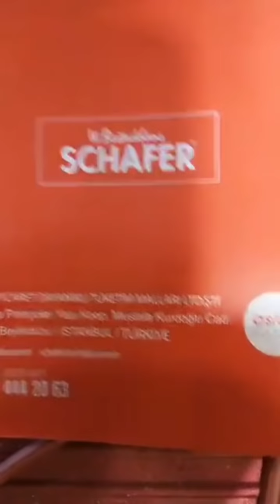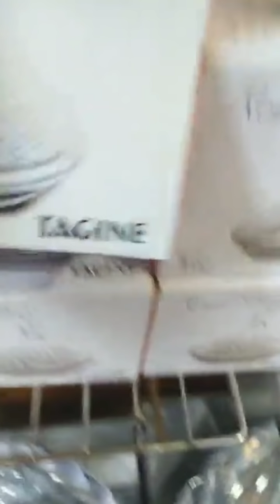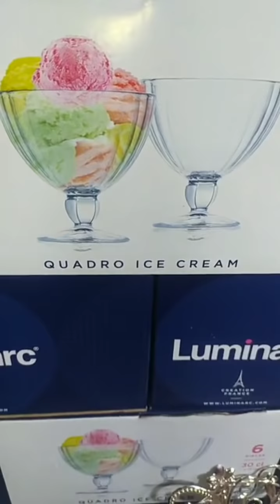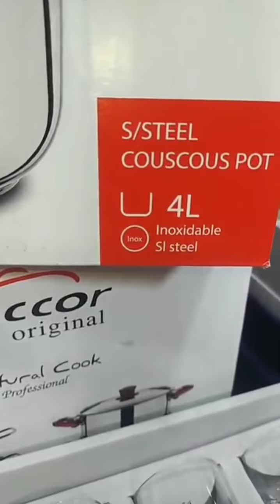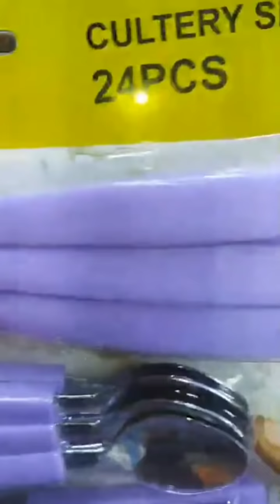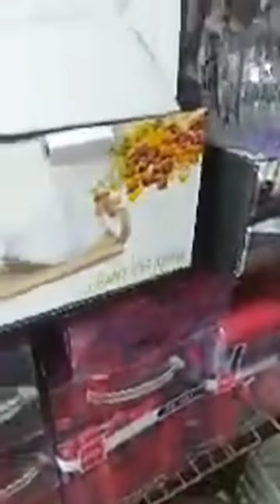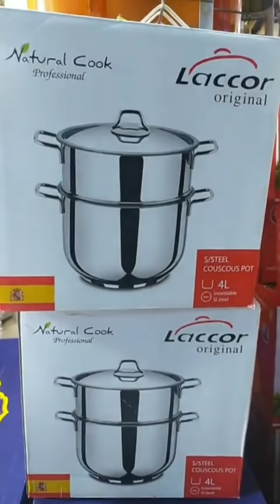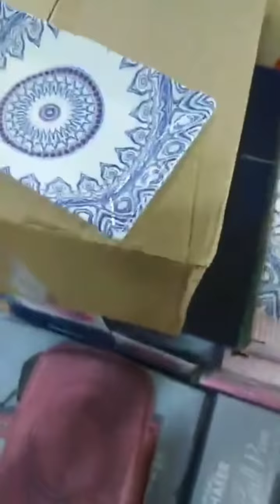عروض اليومية الاواني المنزلية تركية اخير مكاين في السوق عند حسن احيحي سوق ثلاثاء انزكان اكادير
دائما الجديد اواني تركية اواني منزلية عند حسن اواني_المنزلية_تركية# حسن_احيحي# بيع جميع اواني المنزلية تركية باثمنة منسيبة مع تخفيضات في سوق الثلاثاء عند حسن احيحي سوق ثلاثاء انزكان باب ربعة جناح ستة نمرة الهاتف 👇 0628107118 ونمرة دري لي مكلف بالا رسال الى المدون خارج اكادير 👈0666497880 وهذ الصفحة ديالو في الفيس بوك 👇 =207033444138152&id=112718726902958 وهذا هو رابيط قناة اليوتيوب حسن احيحي ٨